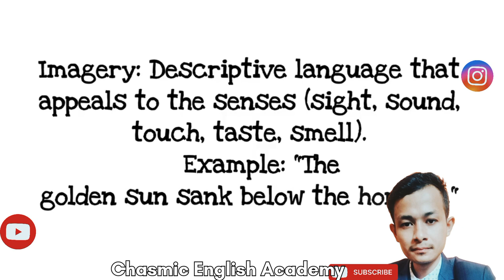What is an Imagery?| Figure of Speech🚫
Cheers!